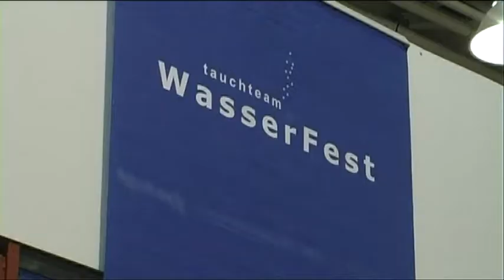Freihzeit-Messe Ab In den Frühling (ABF) 2013 startet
Die ABF Messe ist wieder in Hannover. Vom Profimountainbike bis zum Luxuswohnwagen kann dort so ziemlich alles erstanden und ausprobiert werden. Die Messe ist nur noch bis zum 3. Februar zu besichtigen. Wir waren für Sie vor Ort